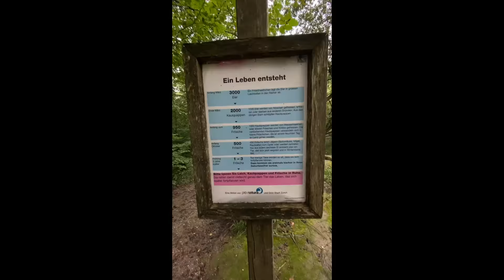waldior und menssch